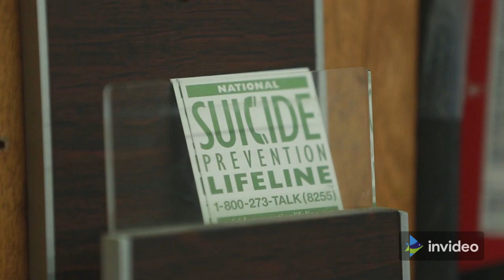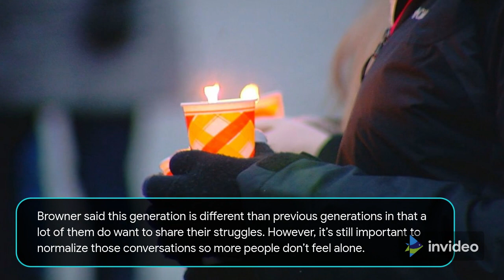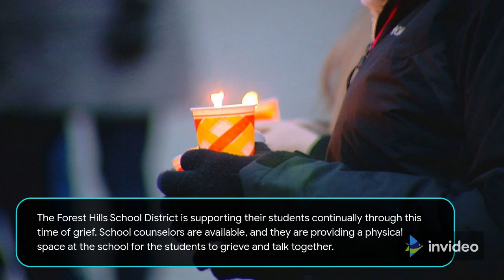Student's suicide sparks conversation; Experts Mental health awareness should be a priority.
Forest Hills School District is mourning the loss of one of its own to a suicide. The school district and community are providing support to the students dealing with this tragedy.

Our channel is about World wide news. We cover lots of cool stuff such as business, entertainment, sports, science, technology, and health